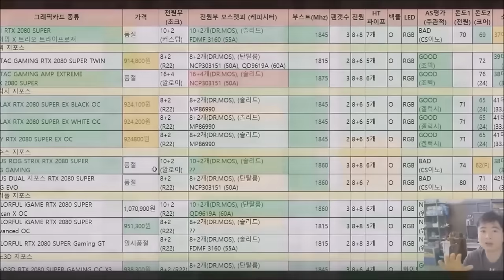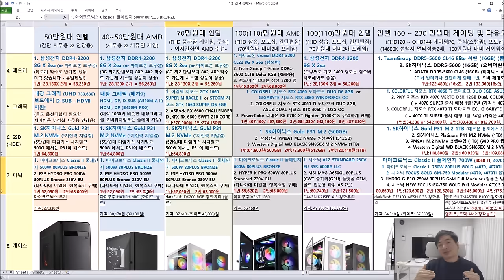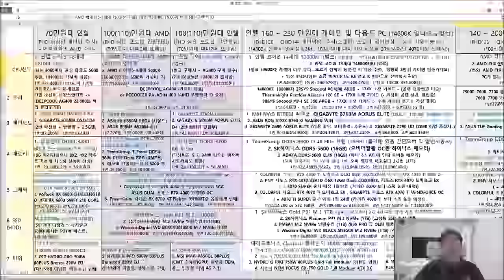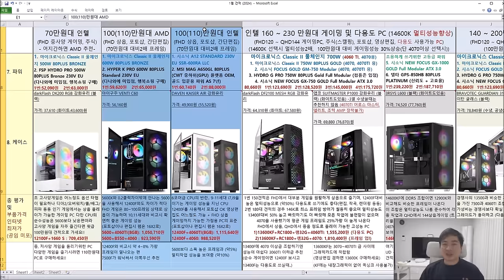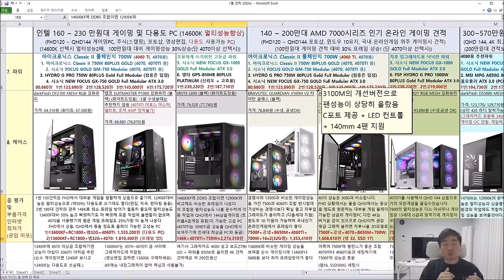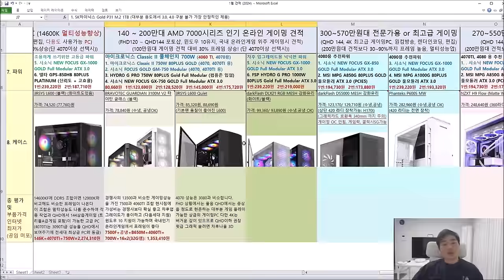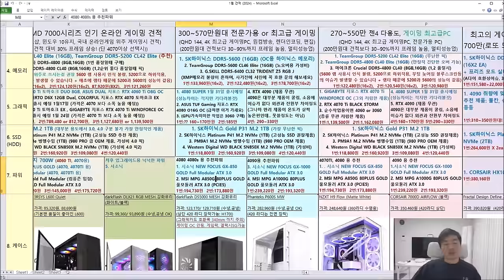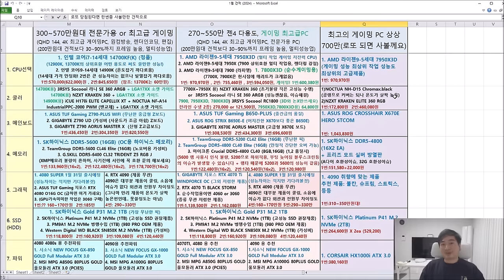1월 월간견적 (가성비 더 챙기고! , 신제품 포함한 최신견적) - 신성조 풀자막 버전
목차
0:03:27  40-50만원대 (간단 사무용, 인강용, 웹서핑, 매장 포스용 저사양 PC)
0:15:01  70만원대 (FHD 중.저사양 게이밍, 주식 및 간단 사무용 PC)
0:21:58  100~110만원대 (FHD 고사양 게이밍, 가정용 다용도 PC, 포토샵 추천PC)
0:34:36  160~240만원대 (FHD 초고사양, QHD 게이밍, 포토샵 라이트룸 전문가, 영상편집, 초단타 주식)
0:52:53  140~200만원대 (가성비 FHD 초고사양, QHD 게이밍, 취미용 영상편집, 가정용 고사양 PC)
1:06:24  300~600만원대 (QHD게이밍,4K게이밍, 프로용 영상편집 랜더링 고성능 PC + 초고성능 게이밍 PC)
1:17:42  270~550만원대 (QHD게이밍,4K게이밍, 렌더링 코딩용(전문작업용)과 7800X3D를 이용한 초고성능 게이밍 PC)
1:25:41  로또되면 사자..